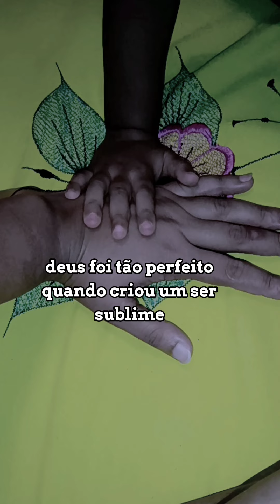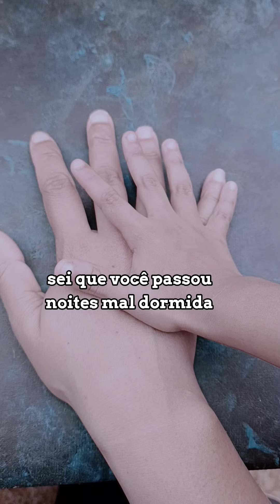maeguerreira amor mae filho maesolo maeteamo maternidade